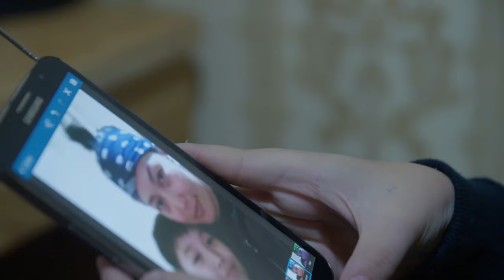DAUGHTER OF GENGHIS | CPH:DOX 2024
Directors: Kristoffer Juel Poulsen & Christian Als